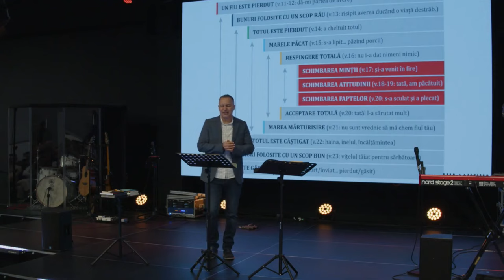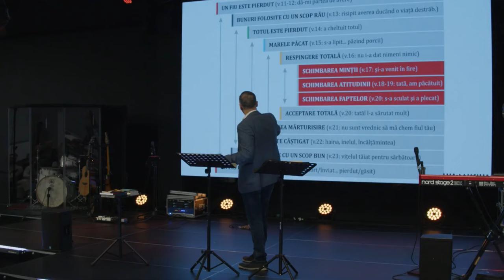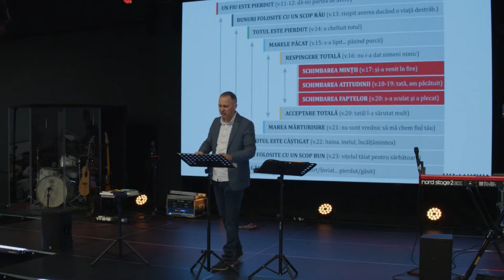Cristian Barbosu - Fiul risipitor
Biserica Rhema Iași - mesaj de încurajare și zidire spirituală, rostit de Cristian Barbosu, în data de 31 martie 2024. Predici pentru vremuri grele